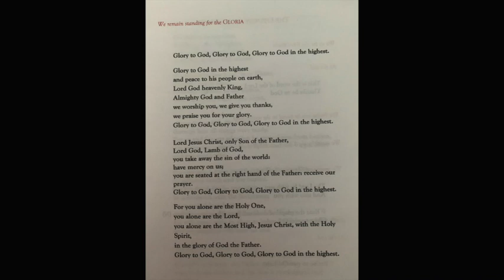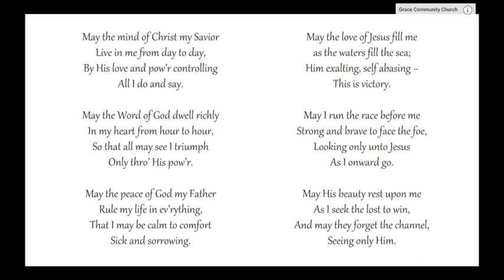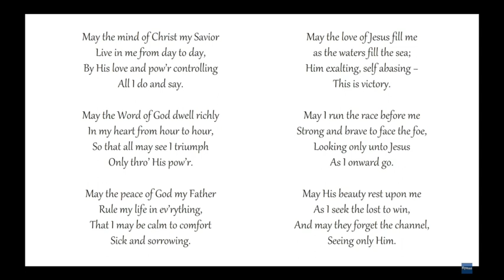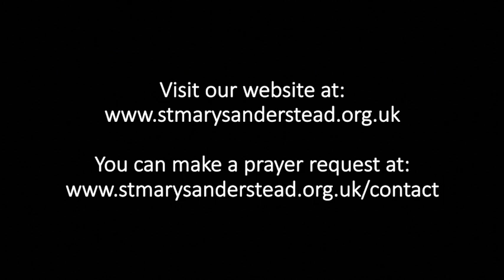Holy Communion | 30th August 2020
In a bid to enable you to worship at a time when corona virus prevents collective worship, Father Grant Cohen of St Marys' Church, Sanderstead, will lead you through this service of Holy Communion.